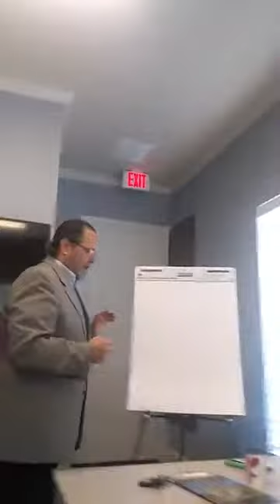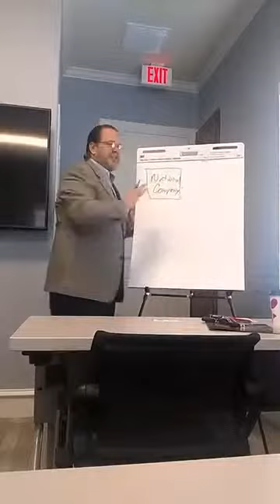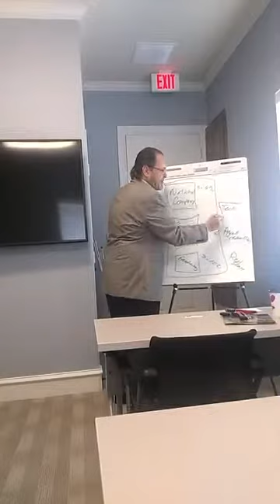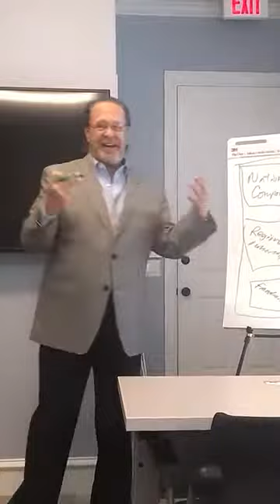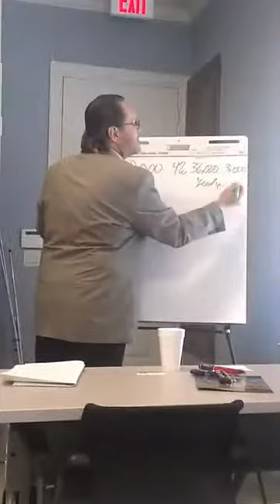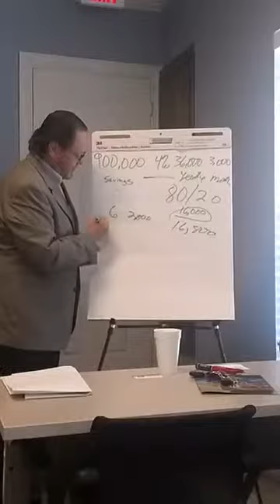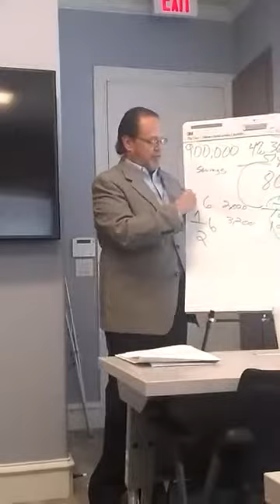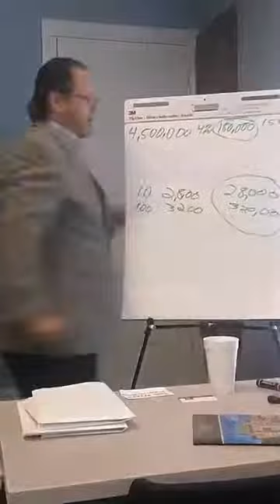Live 3 Napkin Presentation